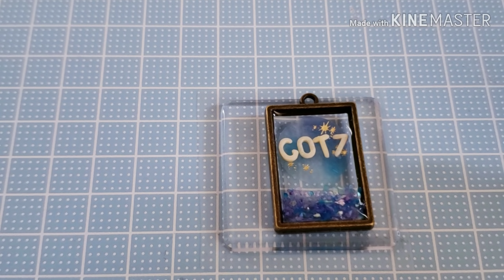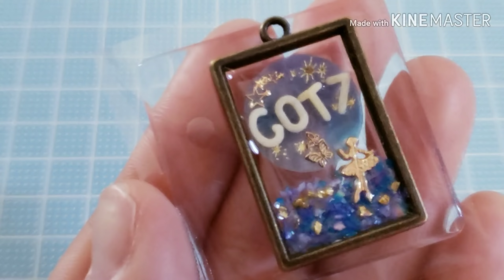レジン ネームタグ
ハンドメイド作品【レジン】の着色、材料、作り方など
レジンに役立つ動画を作りたいと思っています。

アドバイスやコメント お待ちしております。

このチャンネルでは画像検索やYouTube動画など
気になった作品のアレンジ

レジン作り中に偶然出来た作品、役立つ情報

コメントで教えてもらった情報など

簡単にできるレジン作りを紹介します。

100均にもレジンコーナーが増え、ネイルコーナーもすごく役立つ材料が沢山あって必見です！

安くてカワイイ、キラキラするレジンアクセサリーに挑戦してみませんか？

アメブロ     →☆子育て 時々 レジン アクセサリー ☆

そしてたまに子どものヘアアレンジ動画投稿
Facebook→→→簡単 キッズ ヘアアレンジ miyaro